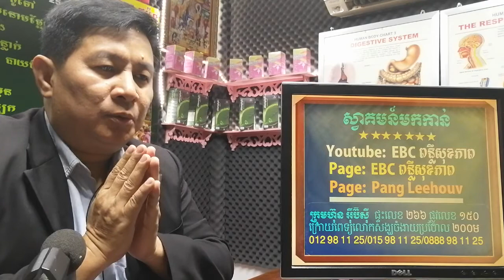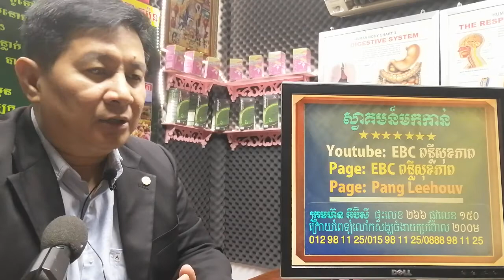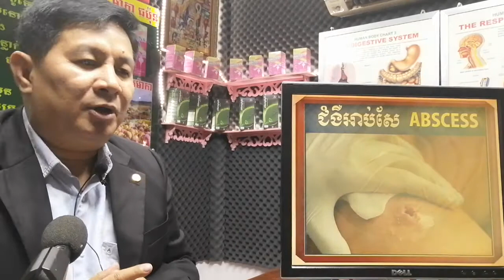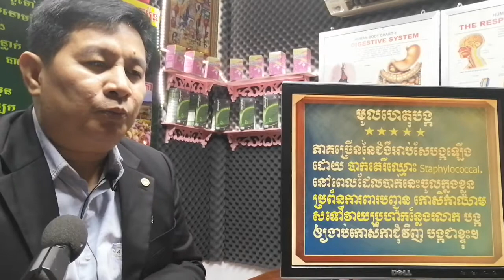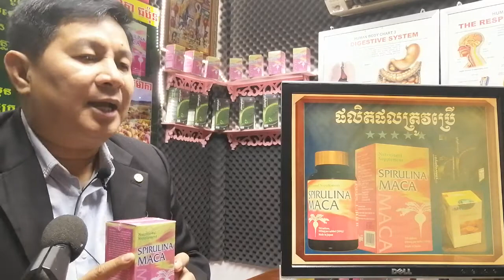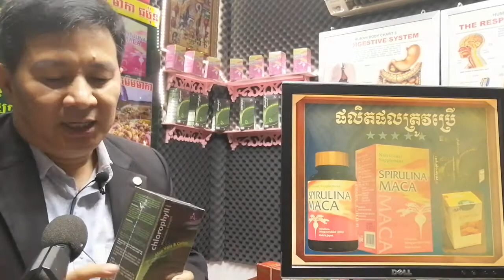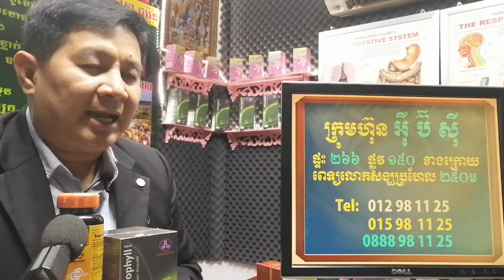EBC ពន្លឺសុខភាព - ជំងឺអាប់សែ Abscess - English (Pang Leehouv)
ជំងឺអាប់សែ Abscess ពន្យល់បកស្រាយដោយលោកគ្រូ ប៉ាង លីហ៊ៅ (Pang Leehouv) តំណាងក្រុមហ៊ុន អ៊ីប៊ីស៊ី (EBC)